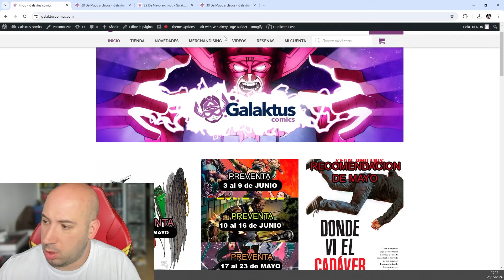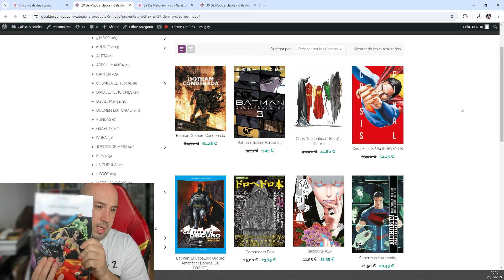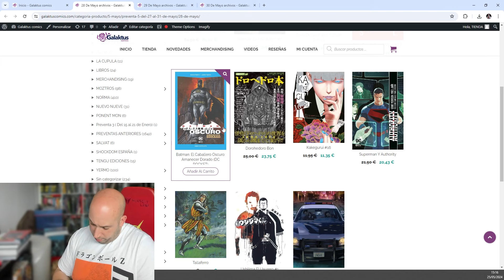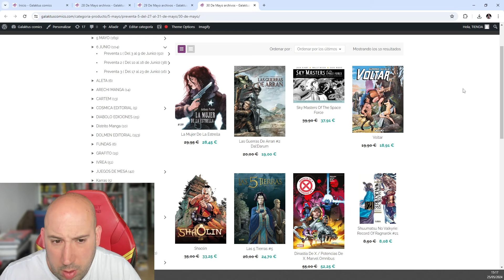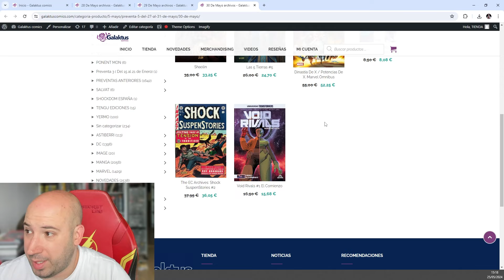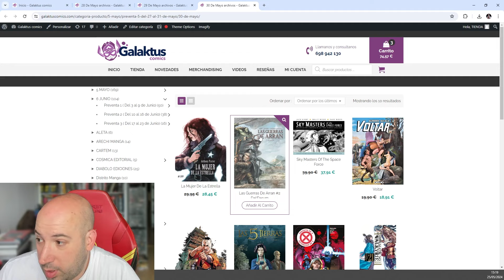🕵️‍♀️Novedades GalaKticas de COMICS 🕵️‍♀️ Del 27 al 31 de Mayo 🕵️‍♀️